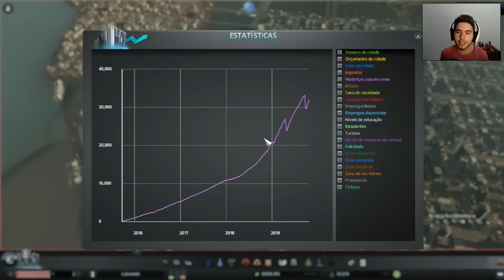Cities Skylines After Dark - REFORMA NA RODOVIA E APLICANDO POLÍTICAS!!! #5 (Gameplay/PC/PTBR)HD